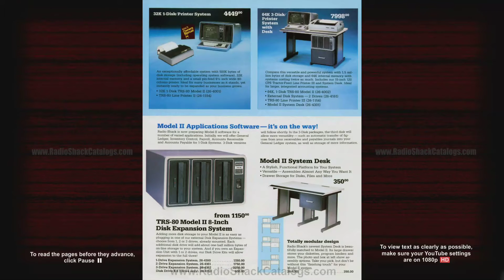1979 Radio Shack - The New Tandy TRS-80 Surprise (TRS-80 Model II)